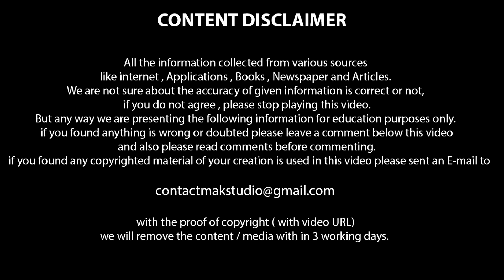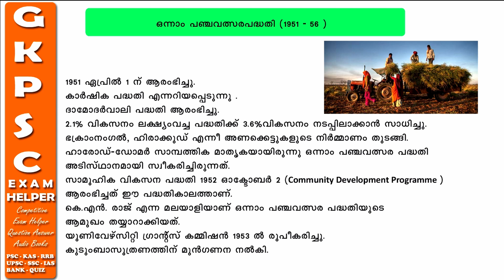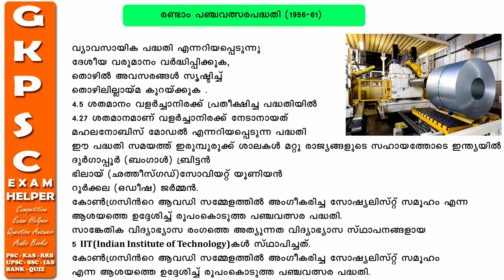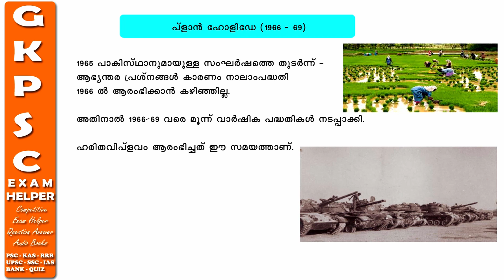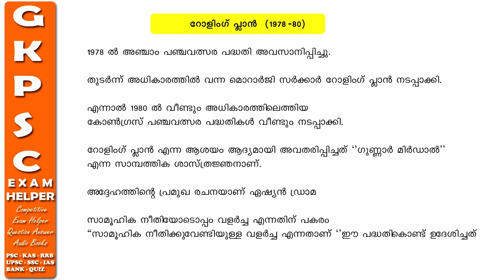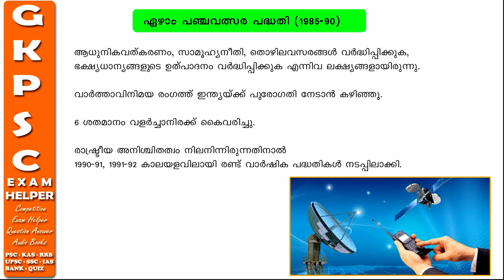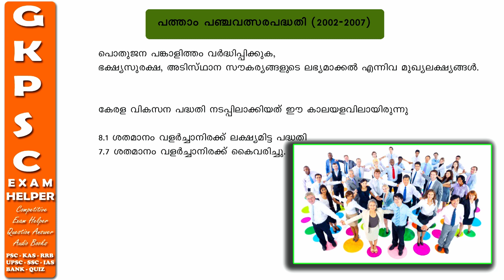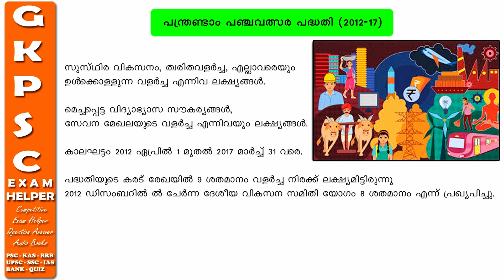panjavalsara padhathikal malayalam | indian sambathika sasthram psc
Five Year Plans 1 to 12  |
panjavalsara padhathikal psc malayalam
psc panjavalsara padhathikal malayalam
panjavalsara padhathikal malayalam
indian sambathika sasthram psc
indian sambathikashashtram
പഞ്ചവത്സര പദ്ധതികൾ
panchavalsara padhathikal,
panjavalsara padhathikal,
fiver plans psc malayalam,
psc five year plans malayalam,